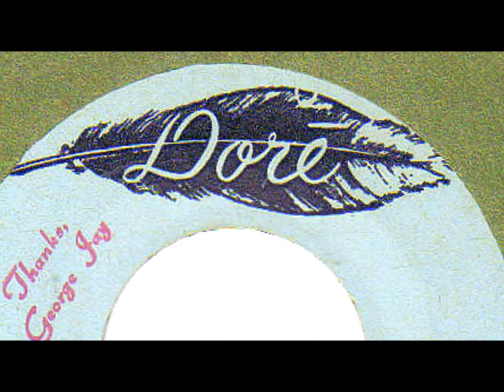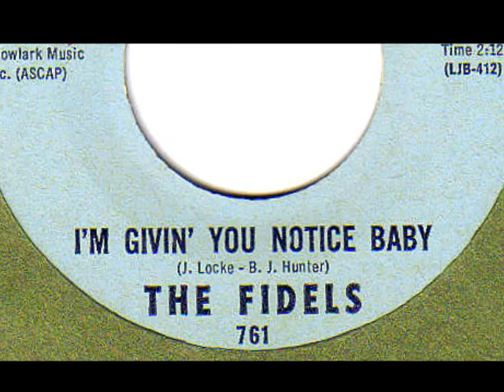Fidels - I'M GIVIN' YOU NOTICE BABY (Gold Star Studio) (1966)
NO COPYRIGHT INFRINGEMENT INTENDED - (Dore 761)  Out of Los Angeles, this Motownesque production recorded February 1966 in studio 'A' at Hollywood's Gold Star Recording Studios displays some soulfully on-fire vocals over a churning backing track played by L.A.'s 'Wrecking Crew'.  Slathered with intoxicating reverb by Gold Star's unique echo chamber, this excellent double-sider that shamefully, came and went without a trace when issued in 1966, original Dore copies now sell for wads of cash among collectors of American Soul music.